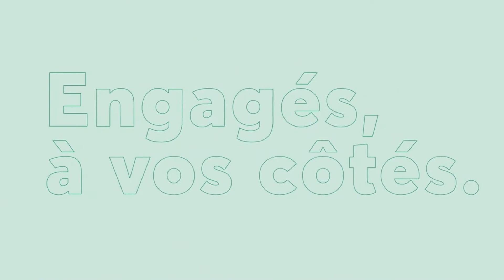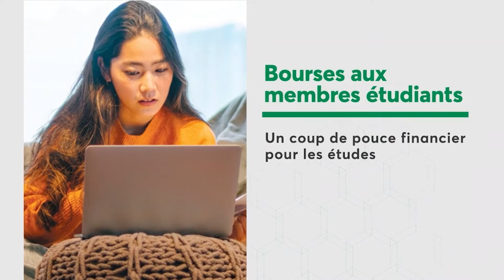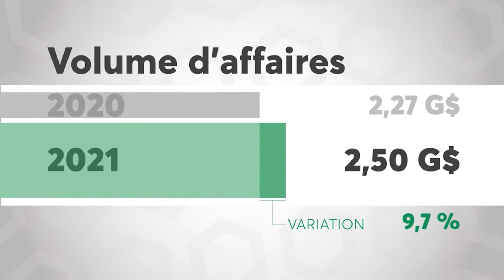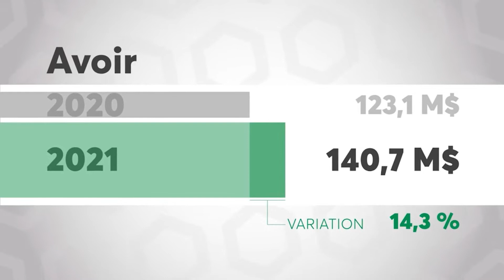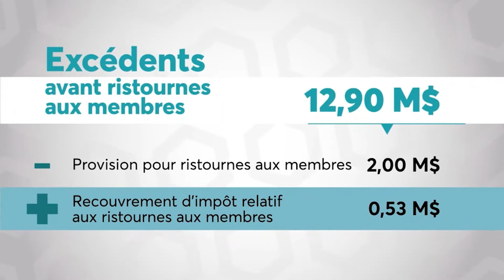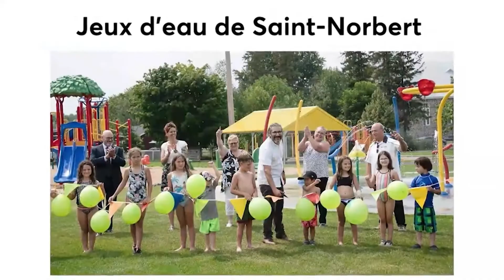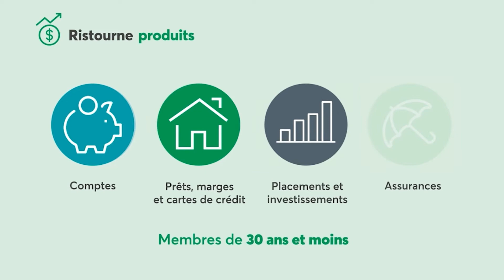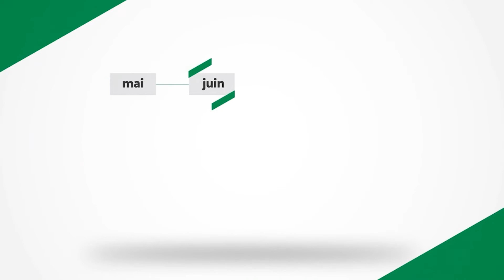AGA Caisse Desjardins d'Autray, avril 2022